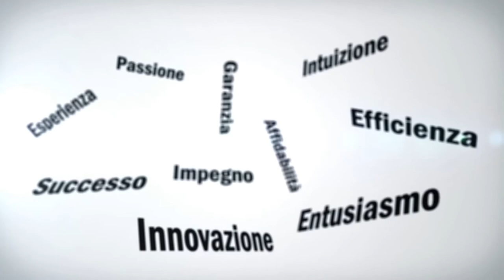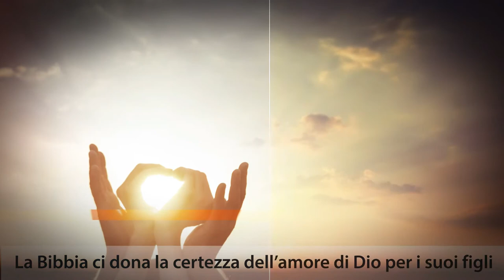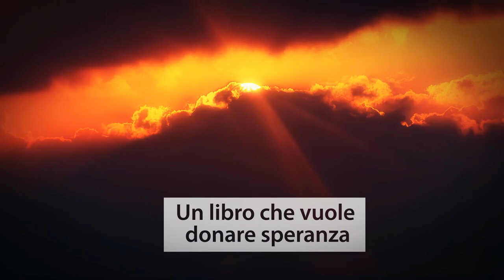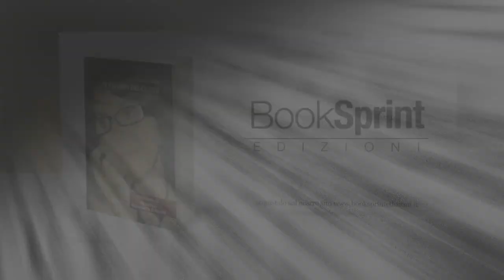"Al centro del cuore" - Rosa Maria Rosella [Booktrailer]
“Un libro dell’anima” lo ha definito il Vescovo Mansueto Bianchi nella sua prefazione, “dono e illuminazione dello Spirito”. Sorge dal trasalimento, dalla scintilla dell’incontro. La conversione del cuore, la scoperta viva, fresca, di Gesù Cristo; l’accorgersi che la vita, vissuta con Lui, letta con l’alfabeto della Sua persona, è un’altra cosa: è vita con una pienezza, con una bellezza che non avresti pensato mai. Continuamente due vite si guardano, s’accompagnano, si confrontano: quella del Signore e quella dell’autrice, che però diventa facilmente la nostra, di ciascuno di noi. In tal modo si è chiamati a rileggerci nella Sua luce, nella luce di Colui che abbiamo scoperto ed amato. È la storia di una scoperta, forse la più imprevista e inattuale, in un tempo come il nostro attratto dalla distrazione e dal frastuono. Eppure, è la scoperta più sconvolgente che possa accaderci nel corso della vita: quella di Dio al centro del cuore. Essa non solo ci cambia la vita, trasformando profondamente la percezione di se stessi e degli altri, ma fa fiorire in noi anche un linguaggio nuovo e ci apre a quella testimonianza instancabile che è, dopo tutto, il vero senso di questo libro: un lungo racconto indirizzato fosse anche a quell’unico lettore che vi trovi l’eco dell’amore inesauribile che Dio nutre per ciascuno di noi. “Al centro del cuore” potrebbe essere un punto d’incontro fra le varie confessioni cristiane. Sul retro della copertina, una nota di don Alessandro Andreini (Comunità di San Leolino).